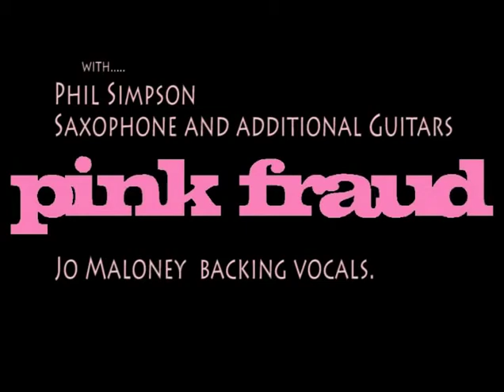Pink Fraud - Dogs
Pink Fraud perform Dogs
live at The Wharf at Tavistock